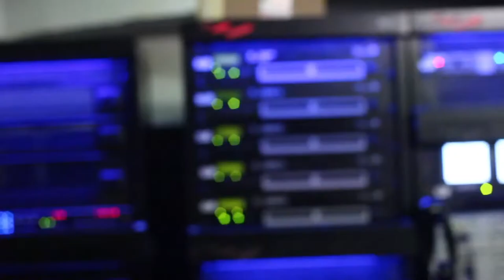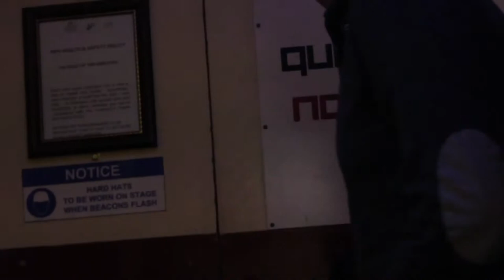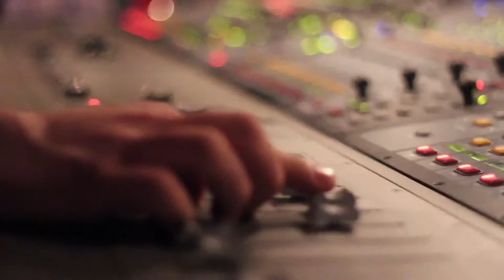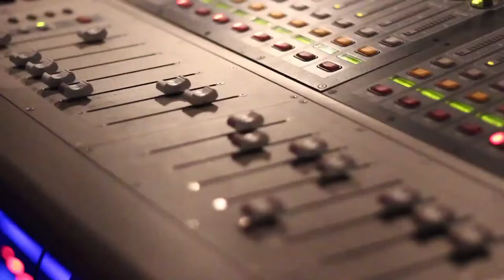Let It Be Backstage Tour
Luke gives a backstage tour of His Majesty's Theatre Aberdeen for Let It Be.